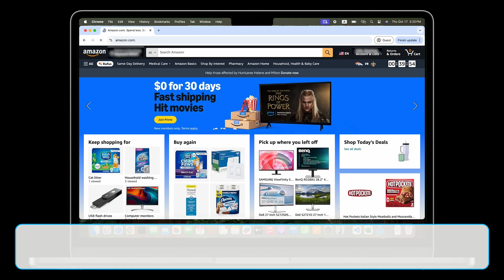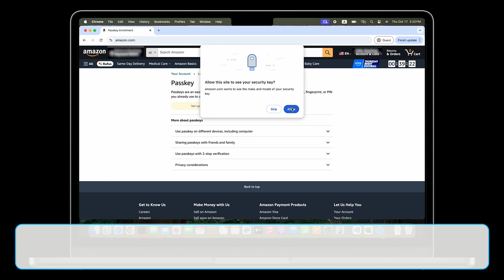Thetis FIDO2 Security Key Passkey Setup Guide for Amazon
To protect your Amazon account using the Passkey feature on the Thetis FIDO2 Security Key, please follow the setup guide.